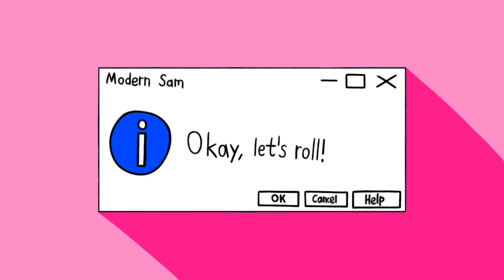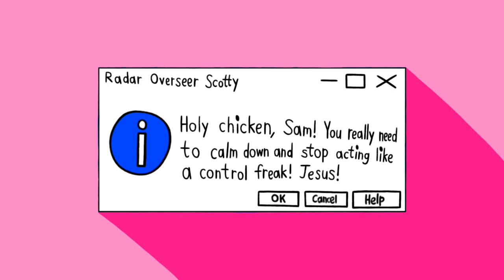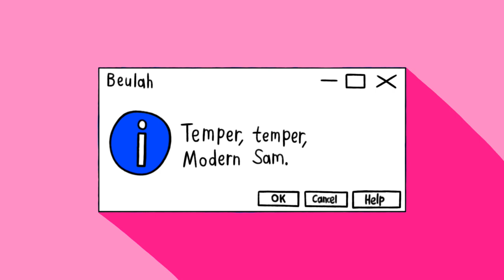[#2315] Level-5 Logo Bloopers Serials | Serial #6 | Screaming Modern Sam [Request]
[Requested by TMBSE // LTATF // Ceremark YT Official ROADTO200]

SERIAL SUMMARY: Modern Sam goes insanely crazy over a round of bloopers. In the end, he gets some apple juice to help calm him down.

Association canadienne du multimedia (ACM)

Licensed to YouTube by OBS Worldwide, Inc.